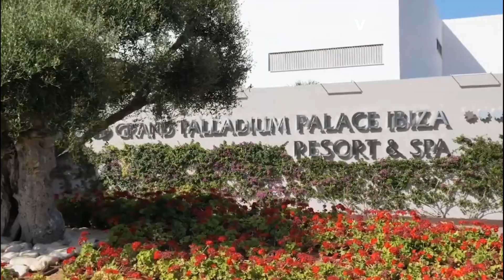Grand Palladium Palace Ibiza Resort & Spa | Playa d'en Bossa, Balearic Islands, Spain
Located on Ibiza’s longest stretch of white sand, the hotel has direct access to Playa d’en Bossa beach. The hotel’s sister property, Grand Palladium White Island Resort & Spa, is located next door, offering additional facilities. Many popular nightlife destinations, including Ushuaïa Beach Club, are within a mile from the hotel, and Ibiza’s city centre is just over three miles away. Ibiza Airport is two and a half miles from the hotel.